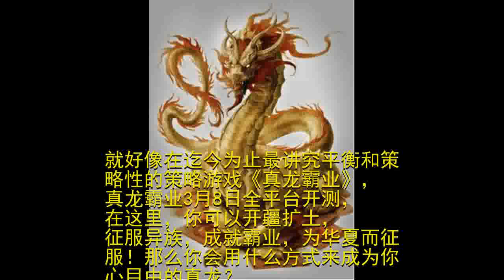王者才称真龙？征服要不要杀戮？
在弱肉强食的封建时代，各路霸主争夺地盘扩大势力的最有效手段就是战争。无论是国与国之间的吞并之争，还是抵抗侵略的守城之战，战争都以独特的方式影响着历史的走向，留下它浓墨重彩的一笔。

古往今来，开疆拓土，成就霸业历来是无数英雄人物的志向，胜利常见，但能成为真龙者，寥寥无几。数尽风流人物，究竟怎样的胜者，才能称之为真龙？
以弱胜强一直以来是对一个军事将领莫大的肯定，说到中国历史上以弱胜强的奇迹之战，奠定了三国鼎立基础的赤壁之战尤为著名。前前后后有许多脍炙人口的经典细节。
公元前208年，曹操率领水陆大军，号称百万，发起荆州战役，然后讨伐孙权。孙权和刘备组成联军，由周瑜指挥，在长江赤壁一带大破曹军，从此奠定了三国鼎立的格局。

初时，孙权见刘备新败，又慑于号称百万的曹军声威，对联军一事举棋不定。周瑜、鲁肃与诸葛亮等人精辟分析形式，指出曹军弱点，坚定了孙权抗曹决心。命周瑜等人率3万精锐水军，与刘备联合共约5万。
曹军面对大江，失去威势，战斗力差。曹操下令将战船相连，减弱颠簸。周瑜鉴于敌众己寡，决意寻机速战。部将黄盖针对曹军“连环船”的弱点，建议火攻，得到赞许。黄盖假意投降，拉开了火烧赤壁的序幕。

赤壁大战后，刘备乘胜取得武陵、长沙、桂阳、零陵等四郡，次年又任荆州牧，奠定了壮大发展、进据益州的基础。曹操吸取失败教训，大兴水军，进控江淮，与孙权对峙。孙权为抗曹，继续与刘备联盟，任其在荆州发展。三国鼎立格局逐渐形成。

这天下战役，不是恃强凌弱，便是以寡敌众，一胜一负，乃兵家常势，战争的胜利不仅仅展现着战法的锋芒，还闪烁着军事家的智慧。

纵观历代，除去这场燃烧着智慧的火焰，流传千古的战役，还有着其他以少胜多的战争奇迹，为后世津津乐道。
公元前一千多年的商王朝，周武王亲自率兵东征，行至牧野，与商朝军队一战。战前，周武王庄严誓师，历数子辛（商纣王字）的种种暴行，周军将士们士气大振，即为《 尚书》所记载之“ 牧誓”。

子辛惊闻周军来袭，因商军主力远在东南，无法立时征调，便仓促武装大批奴隶、战俘，连同军队一起迎战。据文献记载，帝辛出动的兵力有十七万人，远远多于周军的四万余人。
周军先由吕尚率数百名精兵上前挑战，震慑商军并冲乱其阵脚，然后周武王亲率主力跟进冲杀，将对方的阵形彻底打乱。商军中的奴隶和战俘全无斗志，纷纷倒戈。子辛见大势已去，自焚而死。被俘的一百多位商朝大臣，被带回周京，作为武王祭祖的人牲被杀死。

正是牧野这个地方，奠定了周朝八百年的大业，武王登上了天子的宝座。周武王继位后，表现出了卓越的军事、政治才能，成为了中国历史上的一代明君。

纵观这几场以寡敌众的战役，智慧不言而喻，但谁又能算是真龙呢？
周武王德才兼备，处事果断，称之为真龙者，丝毫不为过。周瑜雄烈，胆略兼人，文武筹略，乃江淮之杰，担真龙一名，也不虚妄。

怎样的胜者才能称得上是真龙，兼备德才还是能文能武？非一家之言所能断定。
就好像在迄今为止最讲究平衡和策略性的策略游戏《真龙霸业》，真龙霸业3月8日全平台开测，在这里，你可以开疆扩土，征服异族，成就霸业，为华夏而征服！那么你会用什么方式来成为你心目中的真龙？
笑抽！看《真龙霸业》爆笑盘点中外战役

点击“阅读原文”即可下载游戏